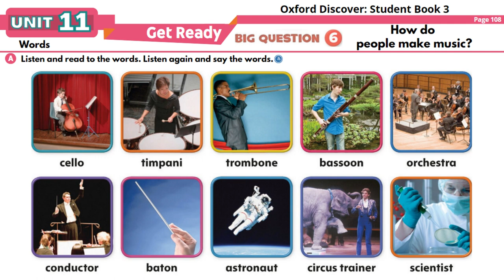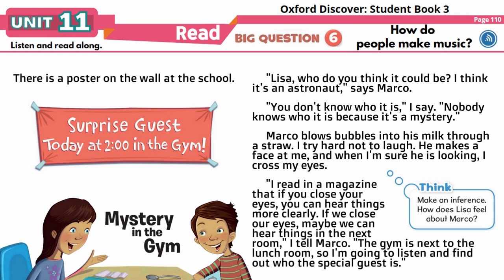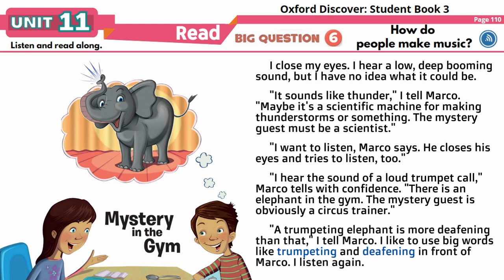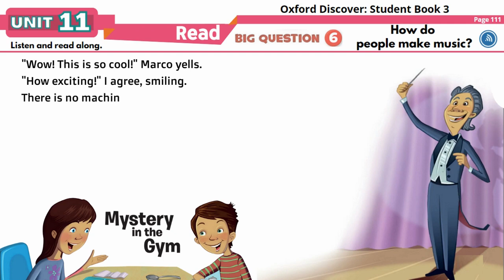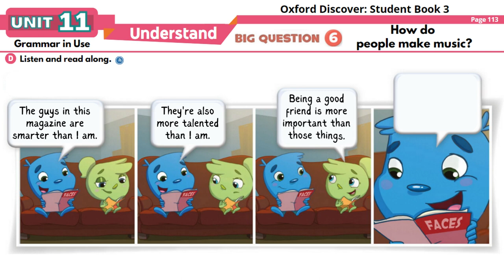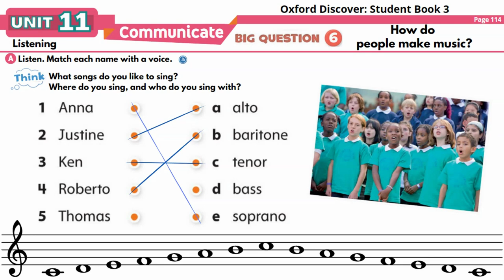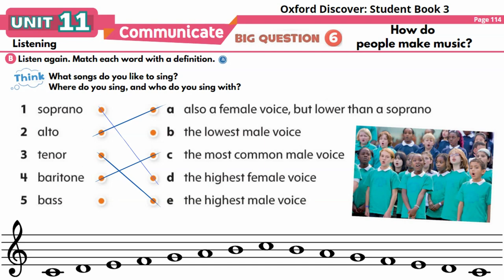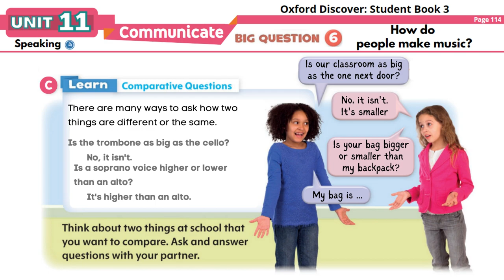Oxford Discover 3 | Unit 11 | How do people make music?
How do people make music?

Part of: Oxford Discover - First Edition
Written by: Kathleen Kampa & Charles Vilina
Published by: Oxford University Press
Level: Student book 3
English Language Level: B1-B2

Chapters
00:00 - Intro
00:25 – Words | Get Ready
1:12 – Read along | Mystery in the Gym
5:11 – Read along | Grammer in use | Cartoon
5:40 – Listening | Communicate A
7:21 – Listening again | Communicate B
9:03 – Speaking | Communicate C